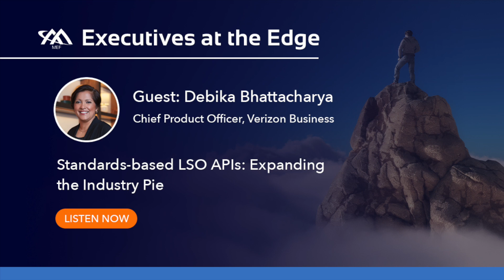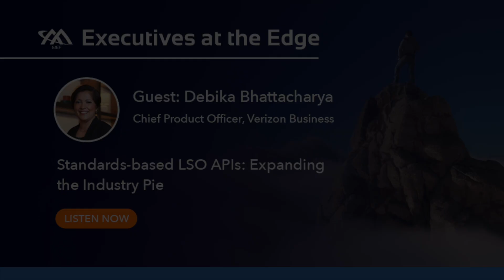MEF Executives at the Edge Podcast - Standards-based LSO APIs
Verizon’s Chief Product Officer, Debika Bhattacharya, explains why APIs are critical for information exchange with partners and customers, and how standard service definitions create a broad base for impact while allowing for differentiation. How can standards expand the pie so everyone wins?